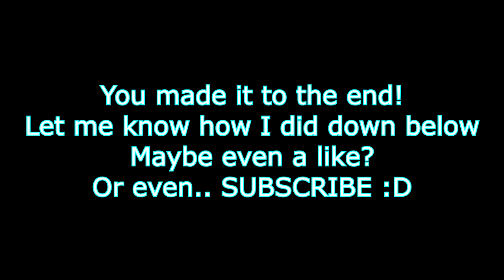{M4F} I'd Break You, Hero | [Yandere][Hero X Villlian][Enemies To Lovers] ASMR Roleplay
A Villain has escaped with the chief of the hero league... You are watching back a tape of the interrogation to find out how that happened.

All characters in this audio/asmr roleplay are 18+

Contains: (Yandere)(Hero X Villian)(Lovers to Enemies To Lovers)(Groaning)(Kidnapping)(Tying You Down)(Grunting)(Enemies To More...)(Good Girl)(Psychotic Break)(Villain playing innocent)

📝 Script Credits: u/areswritez
🎨 Art Credits: Creative Commons, Pinterest, Google
🎵 Sound Credits: Paid VFX

Have any script ideas? Email them here!